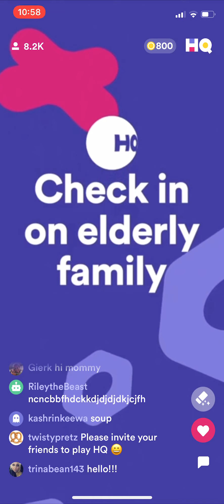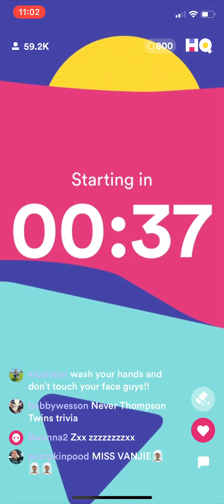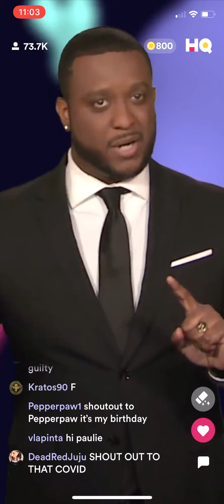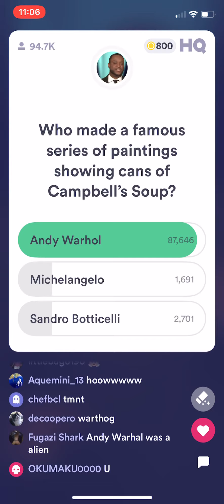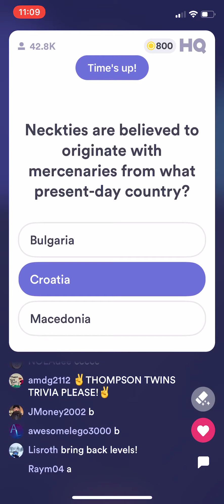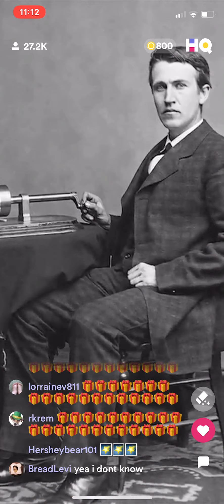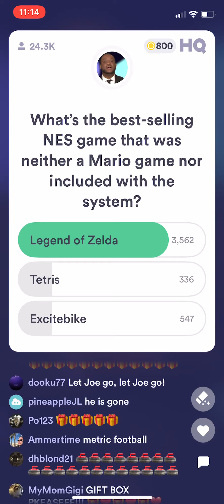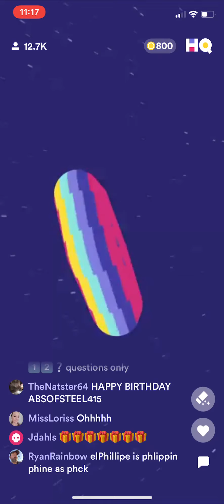HQ Trivia (Classic (12Q) • $5K prize, $5K donation/~$3.52 payout) Wednesday 15 April 2020 9pm ET